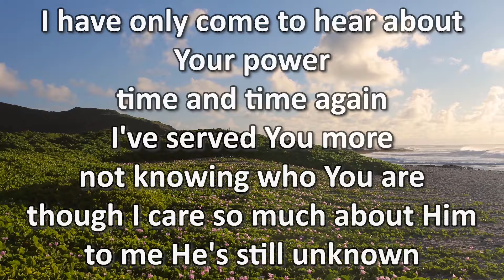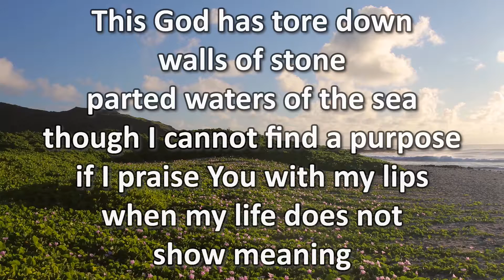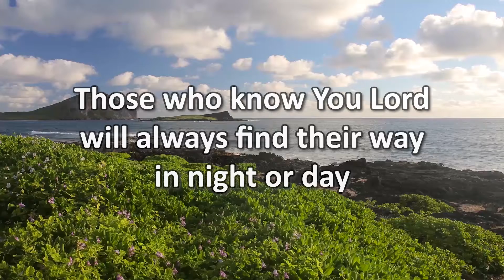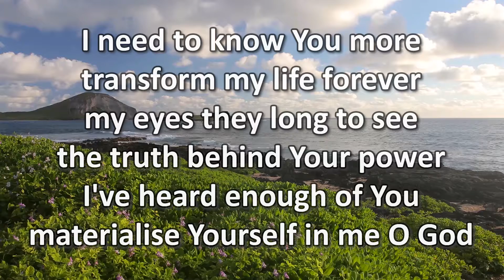I Need to Know You More